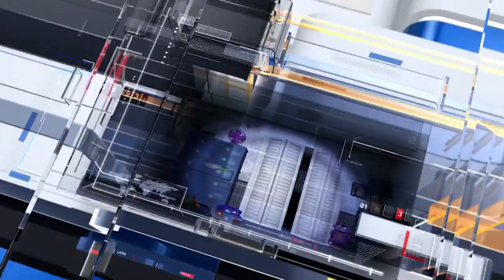Обзор Five Hights at Freddys 4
Обзор Five Hights at Freddys 4 прохождение. Самая интересная игра в своем жанре.